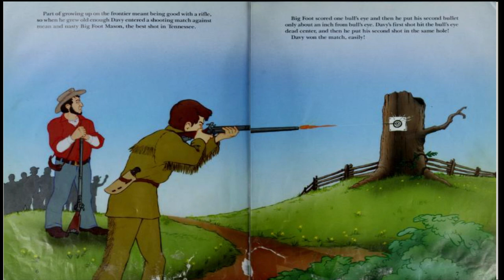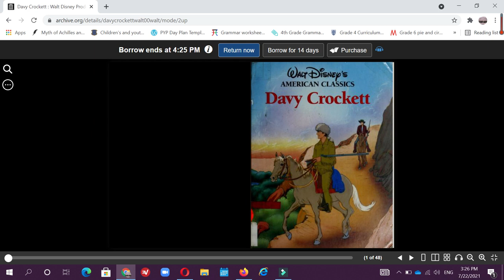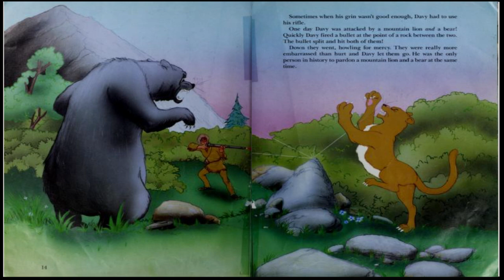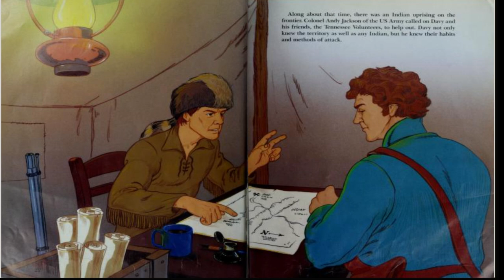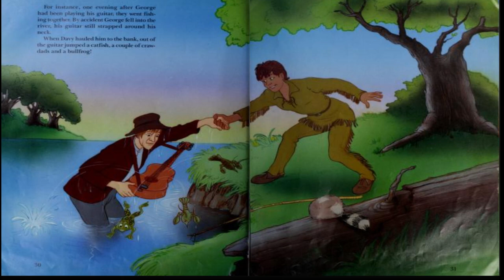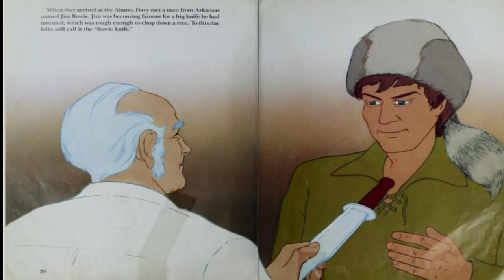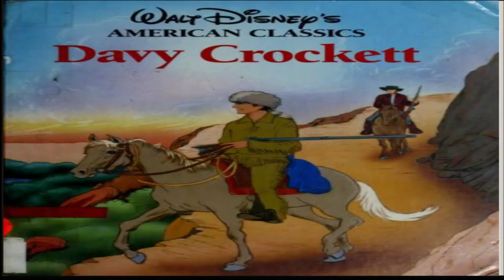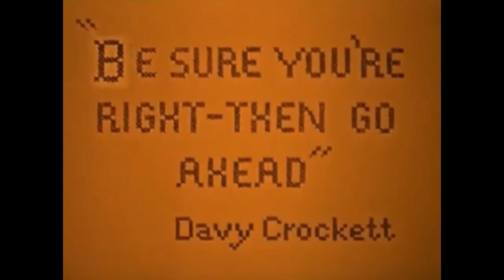Davy Crockett - An American Classic (2021) - Read Aloud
David Crockett was an American folk hero, frontiersman.  He was commonly referred to in popular culture by the epithet "King of the Wild Frontier". Davy was a hero because he fought in the Texas Revolution at the Alamo for what he thought was right for freedom and for Texas. I hope you enjoy this another tall tale.